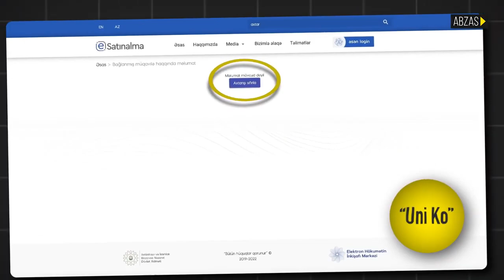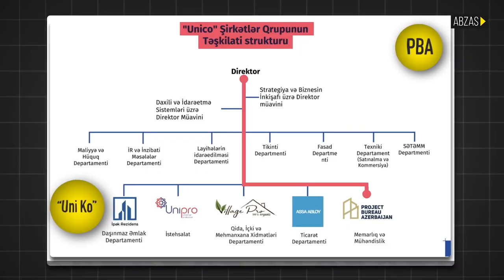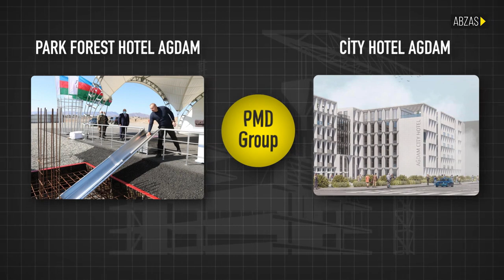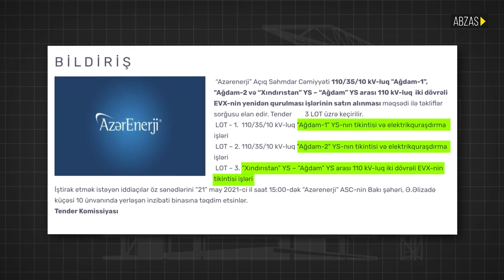Prezidentin ailə üzvlərinə məxsus şirkət Ağdamda ev tikir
Paşayevlərin və Əliyevlərin ailə biznesi...

Ağdam: bir daş altda, bir daş üstdə

'Paşa Holqinq'ə məxsus olan bu qrup Ağdam şəhərində  yaşayış evləri kompleksindən başqa həm də iki mehmanxananın: 110 nömrəlik “Park Forest Hotel Agdam” və 130 yerlik “City Hotel Agdam”ın tikintisinə başlayıb.
Müzik

TƏŞƏKKÜRLƏR!